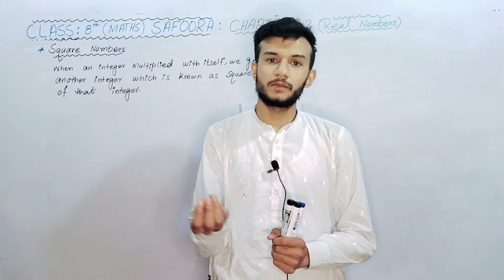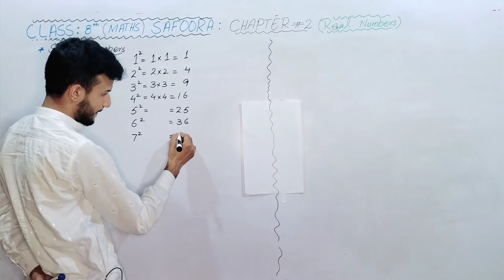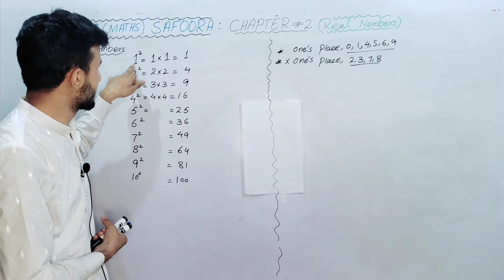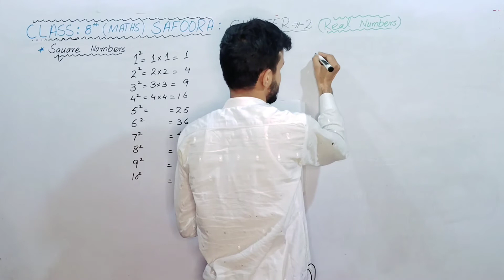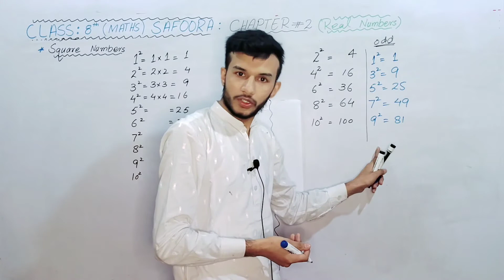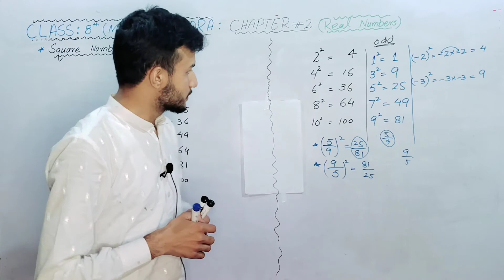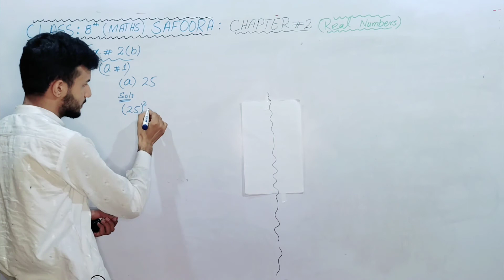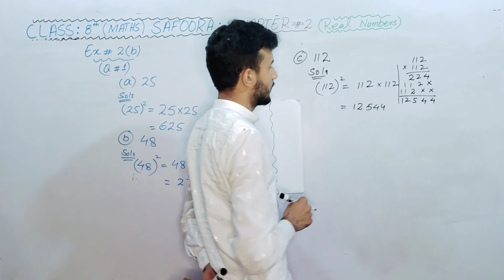what is a square of a number | some properties of square numbers | Exercise no.2(b) Q#1 | 8th maths